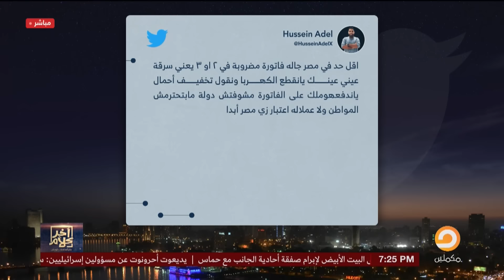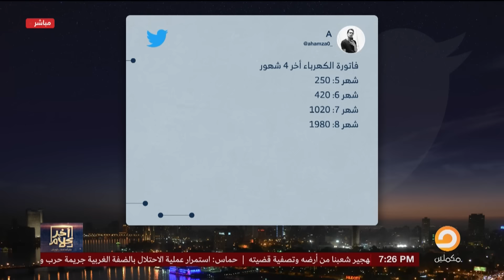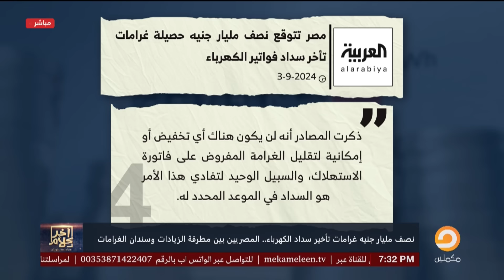أسامة جاويش: بالعقل والمنطق.. يعني مرتبات الناس زادت 7 مرات علشان السيسي يزود أسعار الكهرباء كدا!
أسامة جاويش: بالعقل والمنطق.. يعني مرتبات الناس زادت 7 مرات مثلا علشان السيسي يزود أسعار الكهرباء كدا!